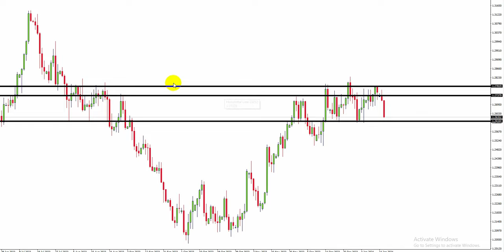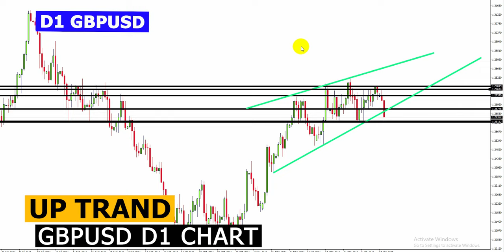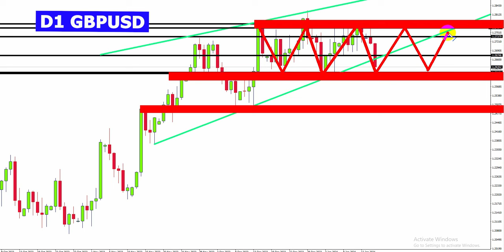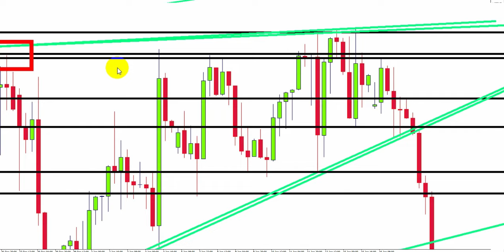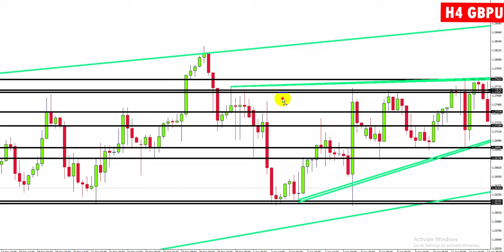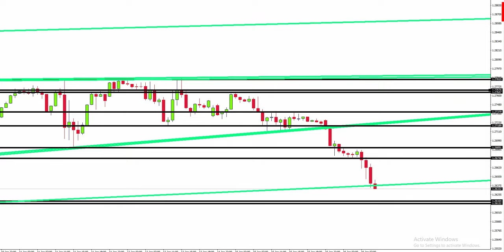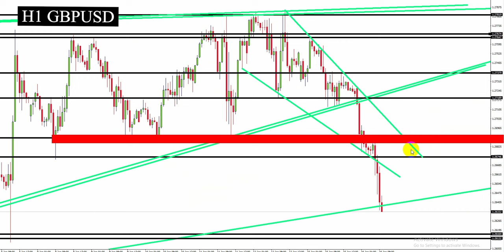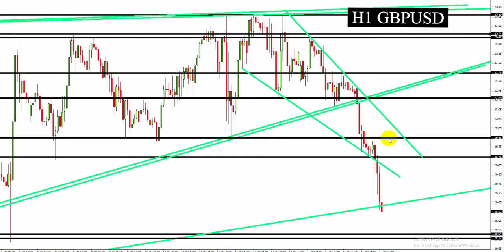Forex Market Analysis Live Today (gbpusd)